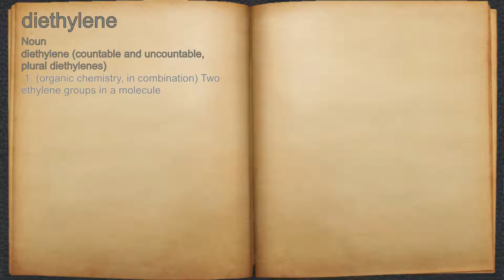What does diethylene mean?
A spoken definition of diethylene.

Intro Sound:
Typewriter - Tamskp